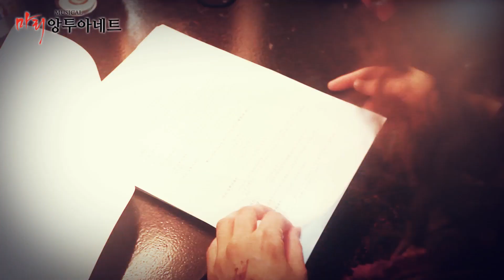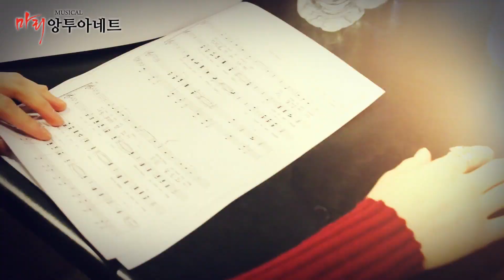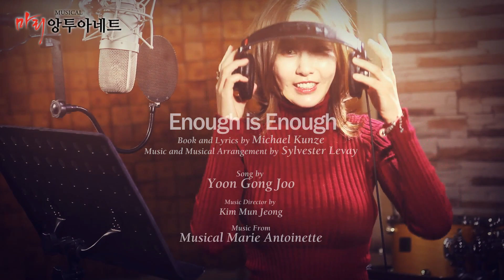2014 뮤지컬 마리 앙투아네트 '더는 참지 않아' 뮤직비디오_ 윤공주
뮤지컬 마리 앙투아네트
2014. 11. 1 ~ 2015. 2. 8 샤롯데씨어터

옥주현, 김소현, 윤공주, 차지연, 윤형렬, 카이, 전동석, 민영기, 김준현 외